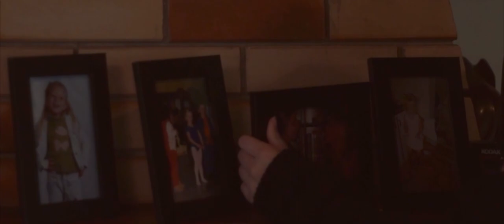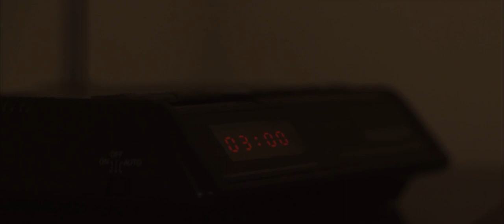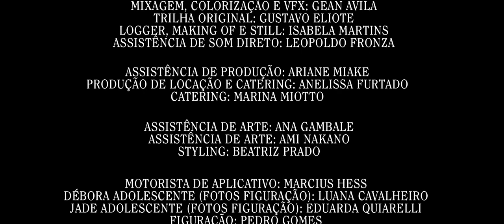De Volta pra Você.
Elenco: Anna Scremim, Georgia Moura, Daniel Dhamer, Marcius Hess
Produção Executiva: Marina Miotto
Roteiro: Victoria Tuler
Direção: Giovanna Heroso
Ass. Direção: Aline Ribeiro
Direção de Fotografia e Design Gráfico: Icevin Diniz
Ass. Direção de Fotografia: Gabriel Moraes
Direção de Arte: Eduardo Monteiro
Direção de Som e Folley: Raullé
Montagem: Sofia Maia
Mixagem, Colorização e VFX: Gean Ávila